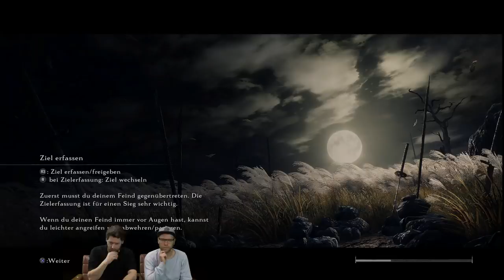Die Wege des Pads sind unergründlich! | Sekiro Shadows Die Twice mit Simon & Nils #02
Ihr dachtet, nach "Bloodborne" wäre erst mal Pause? Falsch gedacht! Simon und Nils machen nahtlos weiter und stellen sich nun den nicht minder harten Herausforderungen von „Sekiro: Shadows Die Twice“! Seid dabei, wenn unsere Bohnen mit dem "einarmigen Wolf", einem verstümmelten Krieger, durch das Japan des 16. Jahrhunderts ziehen.